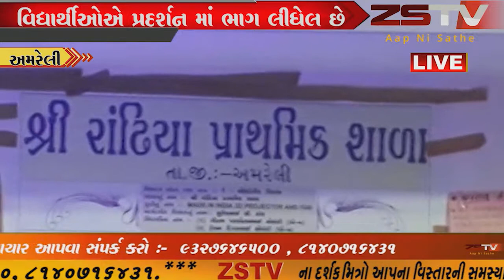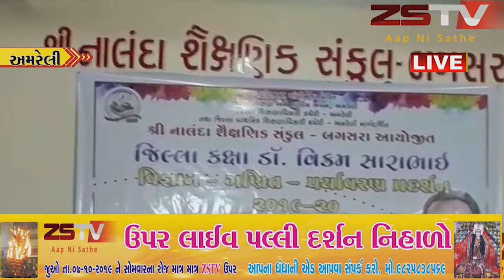બગસરામા નાલંદા શૈક્ષણીક સંકુલ ખાતે જીલ્લા કક્ષાનું ગણિત વિજ્ઞાન પ્રદર્શન 2019 યોજાયેલ